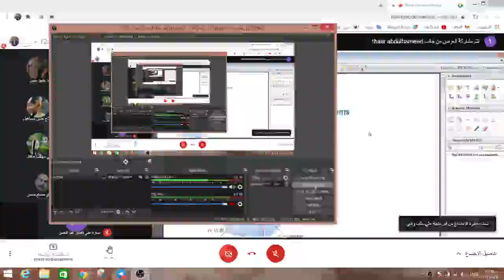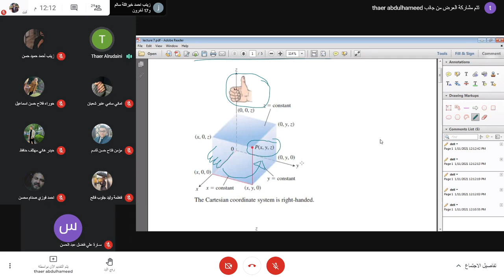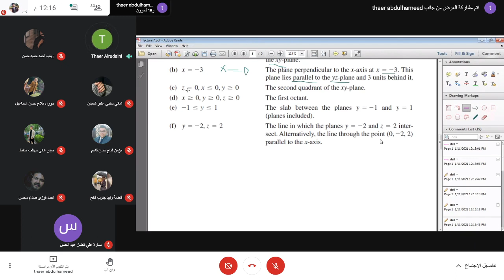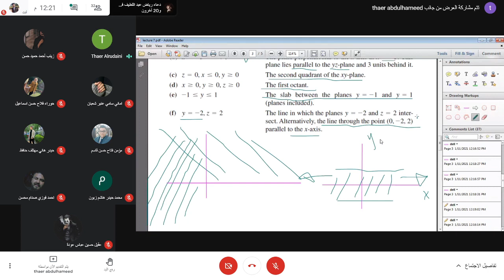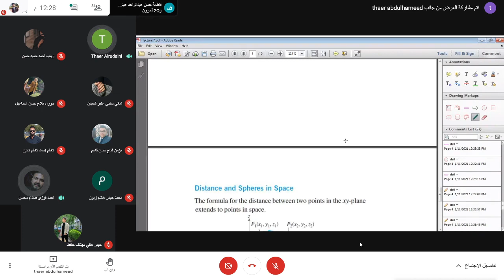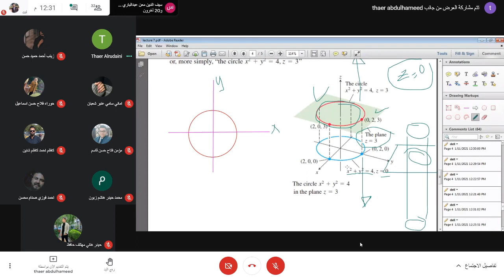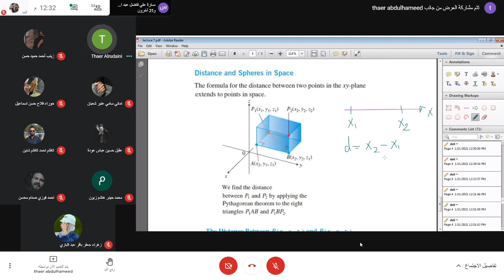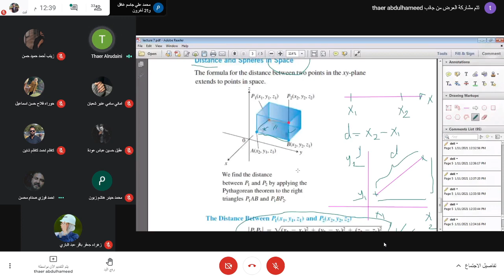الرياضيات - الفصل الثاني - المحاضرة 2